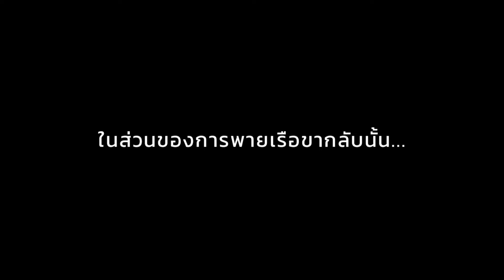Road Trip ออสเตรเลีย Exmouth-Perth | ดำน้ำกับ Humpback Whale | Full Version (Part II)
ทริปนี้ถ่ายทำเมื่อปี 2018 เป็นการเดินทางแบบ Solo Road trip ในออสเตรเลียตะวันตกจากเมือง Perth สู่เมือง Exmouth รวมระยะทางกว่า 1,300 กิโลเมตร เพื่อไปดำน้ำดูวาฬหลังค่อม (Humpback Whale) ที่อพยพมาจากขั้วโลกใต้

ปัจจุบันครบรอบ 3 ปี ได้มีโอกาสนำมารวบรวมเรื่องราวและถ่ายทอดออกมาใหม่ในแบบเวอชั่น 2021

Travel  | Nature |  Wildlife